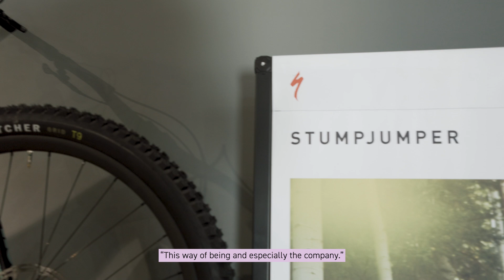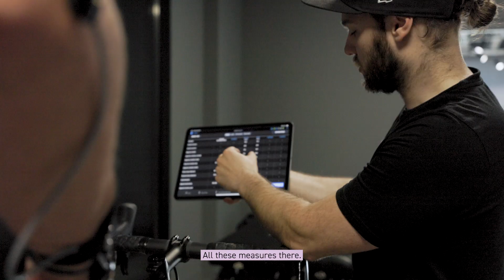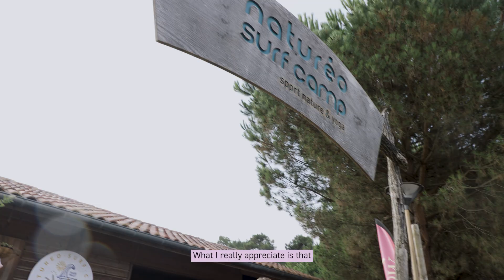DEEP IN | Summer vibes & the first winter swell in Mundaka with Pierre Rollet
DEEP IN Nazaré, Belharra, Jaws... Our rider Pierre Rollet surfs the biggest waves on the planet. Following the release of his film LE CERCLE last year, Pierre has decided to create his own web series to share his daily life as a big wave rider like no other. Juggling his roles as a young father and the head of his surf school Naturéo, Pierrot chases the biggest swells every winter.

Through memorable sessions, laughs, training in the great outdoors, as well as wipe-outs, injuries and travel hassles, dive into the life of one of the most gifted big wave surfers of his generation!

Check out Episode 5 DEEP IN summer vives & the first winter swell with Pierre Rollet

DEEP IN - A web series presented by OXBOW and available throughout the winter via our YouTube channel, and both our and Pierre’s social networks.